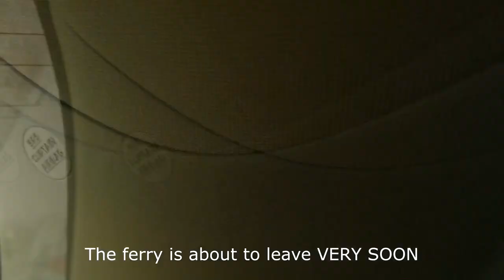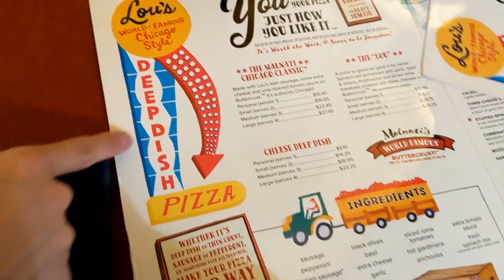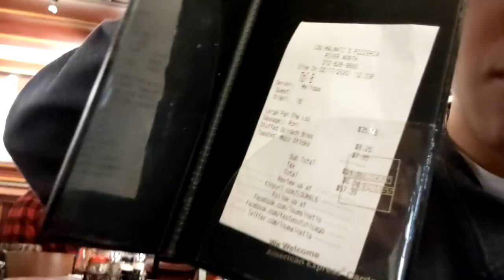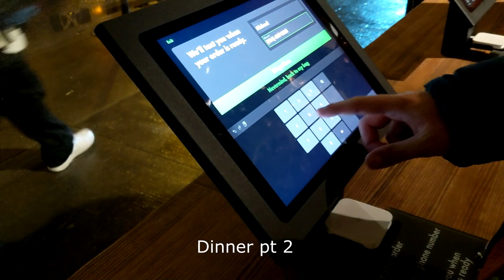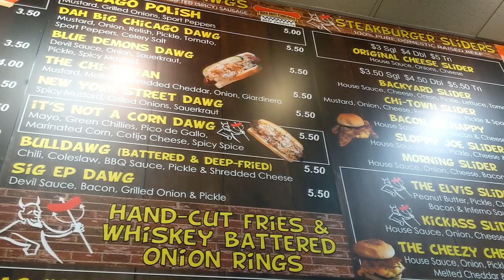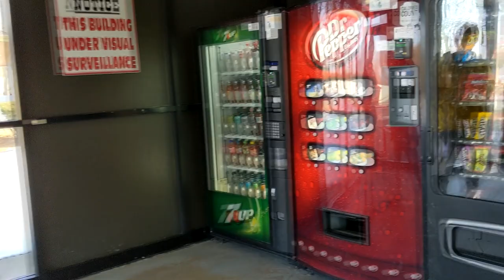Roadtrip Toronto to Chicago the right way - Reading Week Vlog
The Lads go on a roadtrip.

It was supposed to be a 13 minute vlog but editing was already taking a long time so here we are :).